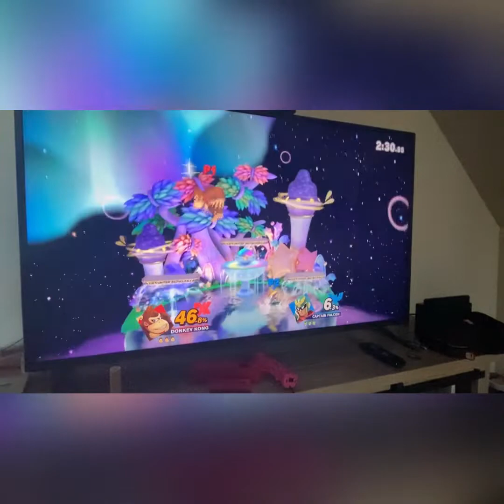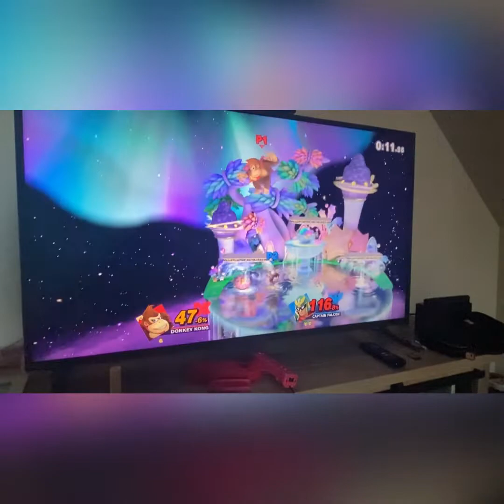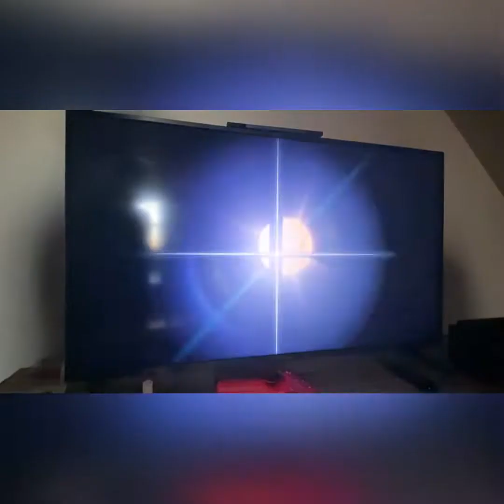Mario vs Luigi🔥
Which Mario brother is your favorite?